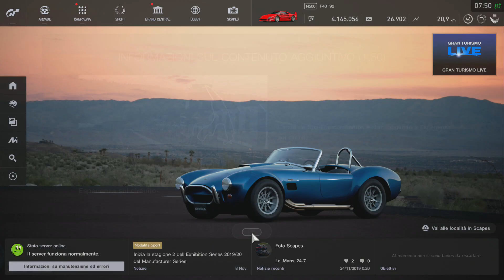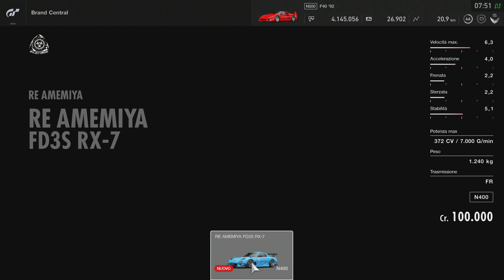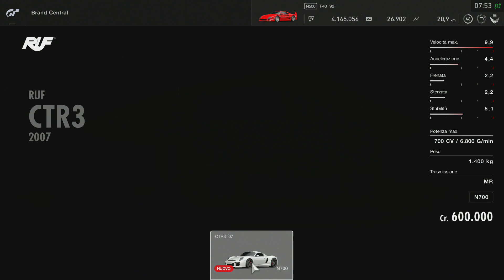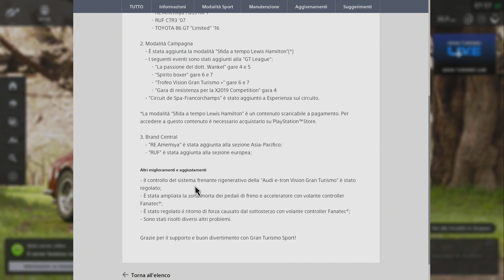Gran Turismo Sport | Tutte le Novità della Patch 1.50 | 5 Auto + Lewis Hamilton DLC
Ecco la lista dei contenuti inclusi nell'aggiornamento 1.50:
• Jaguar Vision Gran Turismo Coupé '20 (Gr.X)
• RE Amemiya FD3S RX-7 (N400)
• RUF CTR3 '07 (N700)
• TOYOTA 86 GT "Limited" '16 (N200)
• BMW M3 Coupé '03 (N300)
E' stato aggiunto il DLC acquistabile "Lewis Hamilton Time Trial Challenge". E' stata aggiunta la modalità "Sfida a cronometro Lewis Hamilton". Questo è un DLC acquistabile in cui i giocatori possono sfidare i tempi sul giro stabiliti dal Maestro di Gran Turismo e dal 6 volte campione del mondo Lewis Hamilton.
7 Nuovi round sono stati aggiunti agli eventi 'Gt League'
■ Campionato principianti
2 nuovi round aggiunti alla "Passione del Dottor Wankel".

■ Campionato dilettanti
2 nuovi round aggiunti a "Spirito Boxer".

■ Campionato professionisti
2 nuovi round aggiunti al "Trofeo Vision Gran Turismo +".

■ Campionato gare di durata
1 nuovo round aggiunto a "Gara di Resistenza per la X2019 Competition".
"Circuit de Spa-Francorchamps" è stato aggiunto a "Esperienze su circuito".
Ci sono varie altre funzionalità, miglioramenti e correzioni implementate in questo aggiornamento. Goditi la continua evoluzione di Gran Turismo Sport.
▼ Per giochi gratis ogni mese riscattabili su steam!▼